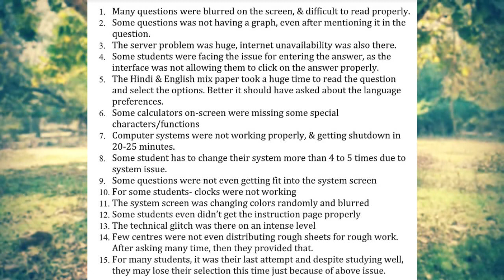An Open Letter | Who is Responsible ? | Issues Faced By Candidates during CSIR Exam |Virendra Singh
You may also send your query/complaint at